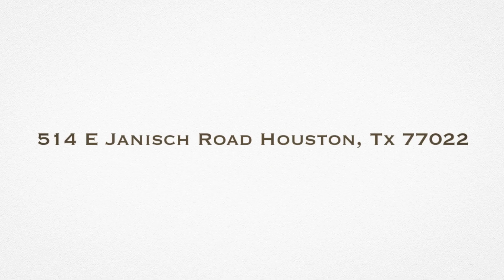514 E Janisch Road Houston Tx 77022